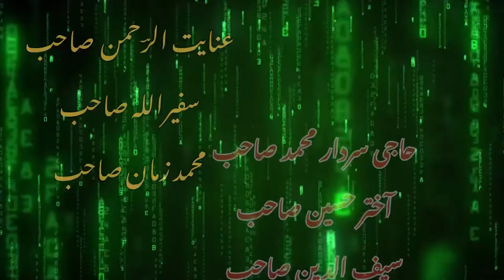school schoollife morning funny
Morning assembly kurram district students @ghayoorahmadbangash